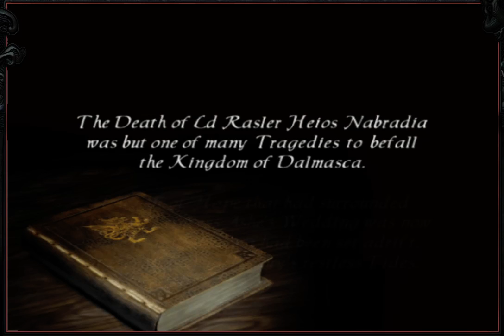20.06.2016 by Napalm Junkyard (Part 1)